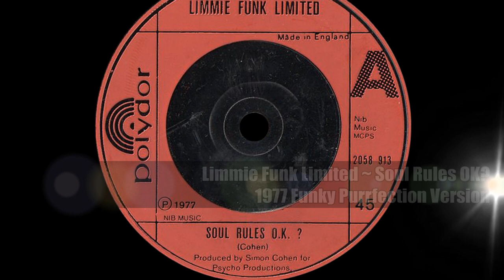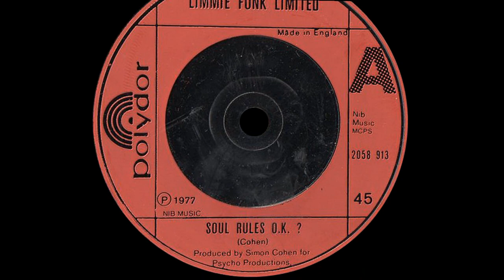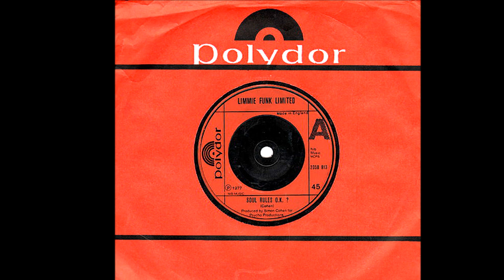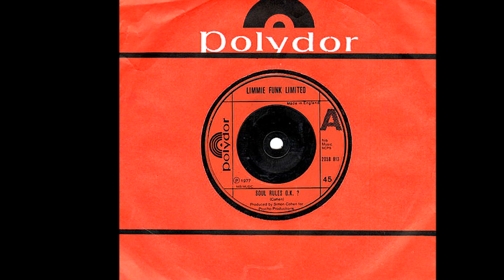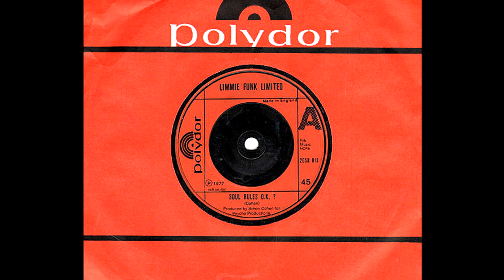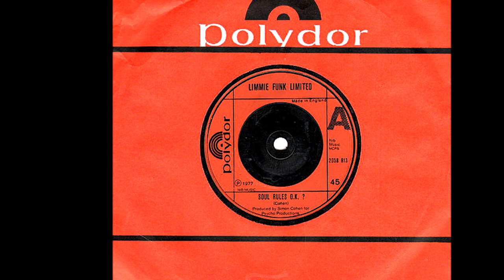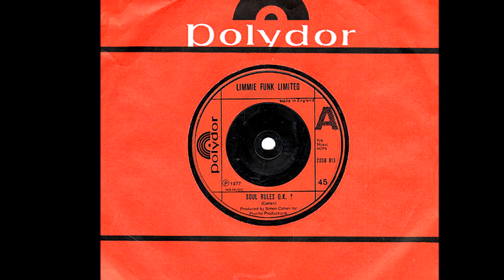Limmie Funk LTD ~ Soul Rules O.K. 1977 Funky Purrfection Version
He was born Limmie Snell and taking the stage name of Limmie B Good, was signed to Columbia Records at the age of 11 in 1961 and released one single "Dancing Angel" that did not chart and then bounced around other labels like Mercury and Warner Brothers. He had released the original version of "Good Lovin'" as Lemmie B. Good in 1965 that the Young Rascals covered and had a US #1 pop hit with in 1966.

Limmie & Family Cookin' formed in the early 70's Alabama with his twin sisters Martha and Jimmie who recorded with the legendary writer/producer Sandy Linzer from 1971 to 1977 for AVCO Records. When they broke up, Limmie went to the UK forming Limmie Funk, renaming the band Limmie Funk LTD shortly after that.

The UK only single "Soul Rules OK" was issued in 1977 as a non album track. This incarnation included Pete Hammond, Nick Straker, and Phil Towner who formed New Musik with Tony Mansfield, a new wave band once Limmie Funk LTD broke up. I have their songs, "Straight Lines" and "Living By Numbers" on an EP.  These same men formed the Nick Straker Band whose disco oriented single "A Little Bit Of Jazz" and had a #1 disco hit with it.